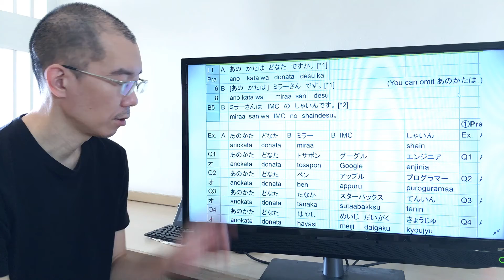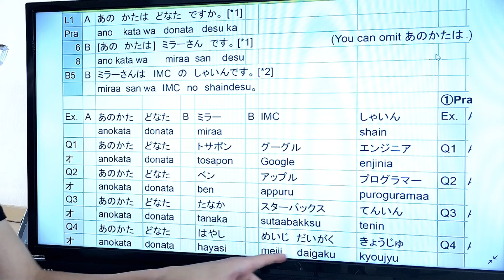#1-6 Japanese Speaking Practice with Moto for N5 Beginner level, Grammar Topic: “Noun1のNoun2”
①For Who and Goal

こんにちは。モトです。I am Japanese and I am teaching Japanese. Sometimes, I try to devise efficient way to practice Japanese. This video series is “Step 3: Speaking” in “Speaking and Writing Exercise with Moto” for N5 Basic level or people want to review.

Before watching this video, if you check “Step1: Vocabulary” and “Step2: Grammar in my blog”, Speaking practice could be more efficient. Moreover, you can check “Practice Sheet” for speaking. See the link.

After this video, you can also practice “Step4: Writing”. See the link.

Our Goal: 1, You can practice basic speaking by using practice tables. (It is also good to make your original table that makes you repeat Speaking review easily.) 2, You will be able to write your sentences that contain each grammar topic.

③Other Activities

④Reference
3A Corporation 2012, Minna No Nihongo Second Edition - Elementary Japanese1 Translation & Grammar Notes – English, 3A Corporation, Tokyo.
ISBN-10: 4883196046